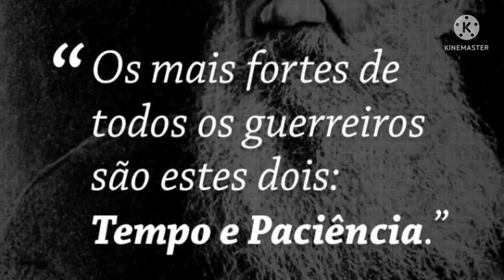cocada cremosa rapidinha de fazer uma verdadeira delícia 🥥🥥🥥cocada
ingredientes
500 gramas de coco em flocos seco sem açúcar
1 xícara de açúcar
1 xícara de água
1 leite condensado 395 gramas

a xícara 240 ml